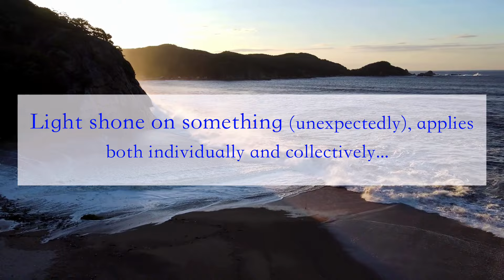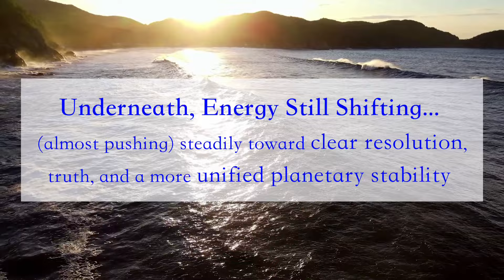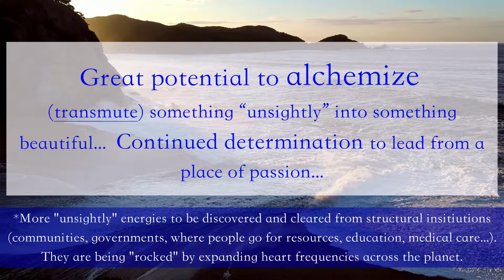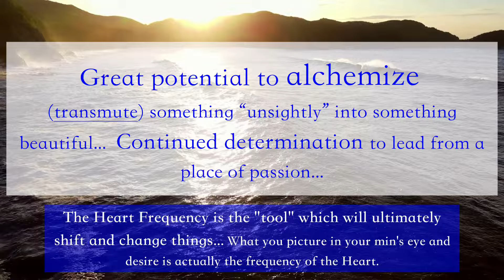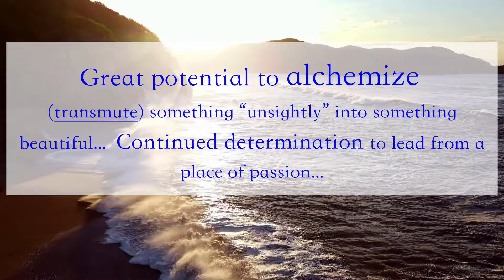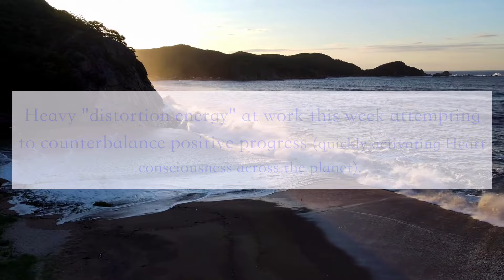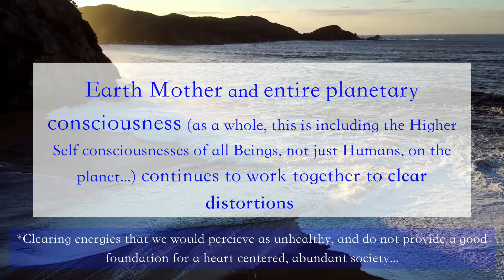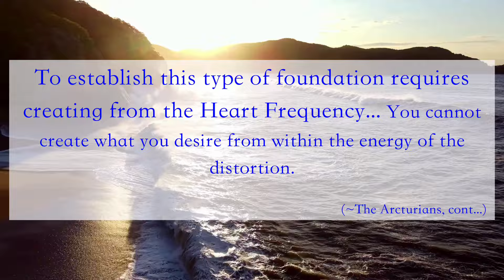Sword of Truth Energy💨🌎Large Alchemy Potential and more… (March 11-17, 2024)🌟the Arcturians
Sword of Truth Energy💨🌎Large Alchemy Potential and more… (Week of March 11-17, 2024)🌟the Arcturians

(Channeled by Yolanda Marie)

Breakdown (from the Arcturians):
• Light shone on something (unexpected), applies both individually and collectively...
• Sword of Truth energy; Finding the strength to cut something off amidst confusion (Clearing some sort of fog; Breaking through illusions)
• Underneath: Energy still shifting (almost pushing) steadily toward clear resolution, truth, and a more unified planetary stability
• Great potential to alchemize (transmute) something “unsightly” into something beautiful
     ↠ More "unsightly" energies to be discovered and cleared from structural insitiutions (communities, governments, where people go for resources, education, medical care...). They are being "rocked" by expanding heart frequencies across the planet.
     ↠ The Heart Frequency is the "tool" which will ultimately shift and change things... What you picture in your min's eye and desire is actually the frequency of the Heart.
     ↠ It takes a lot of strength to focus around the distractions happening on the planet at this time...
     ↠ Your Heart Awakening is what is going to actually heal a situation that you no longer desire to be prevalent on the planet at this time...
Continued determination to lead from a place of passion…
• Heavy distortion energy at work this week attempting to counterbalance quickly activating Heart consciousness across the planet. Earth Mother and entire planetary consciousness (as a whole, this is including the Higher Self consciousnesses of all Beings, not just Humans, on the planet…) continues to work together to clear distortions
     ↠ Clearing energies that we would percieve as unhealthy, and do not provide a good foundation for a heart centered, abundant society...

Timestamps:
0:00 Intro (Higher Selves Collective and Guides have been "nudging me with many messages... a little about different collectives)
1:35 Arcturians desire to keep us focused and motivated amidst distraction...
1:56 Light shone on something (unexpectedly)
2:12 "Sword of Truth" type of energy (breaking through illusions)
3:57 Great potential to alchemize something "unsightly"
4:41 Energy "rocking" within structural institutions (caused by cascade of heart-mind frequencies)
5:23 Heart frequency is the tool that will shift things... Strength to focus around distractions
6:29 Your heart awakening will heal the planet...
7:34 Heavy "distortion energy" attempting to counterbalance positive progress
8:06 Earth Mother and entire planetary consciousness continually clearing distortions (discussion about non-Human Beings on the planet)
10:10 To establish this type of foundation... (cannot create desired outcome from within the energy of the distortion)

*Many Activations coming through this transmission (~quantum information to fortify you and add to the complexity of growing knowledge within your field)💫

*We are moving beyond a "power over others" paradigm into a period of heart centered living*

If you have found your way to this information, it is not a coincidence (there is no such thing).  You have been guided here by your Guides, your Soul family, and your Higher Selves.

Welcome! You will not be judged here, only loved, because the truth is, LOVE is all there is.

~Yolanda Marie